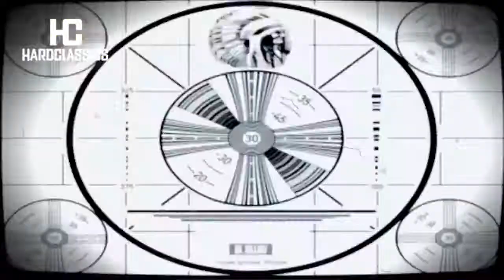HARDCLASSICS & RETRO MANIACS -- OFFICIAL AFTERMOVIE 18 FEB 2012